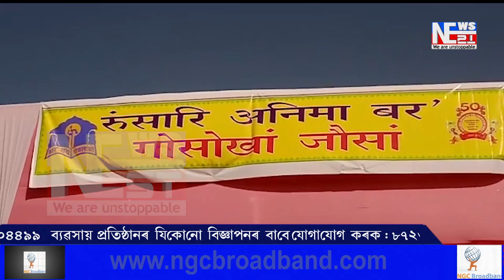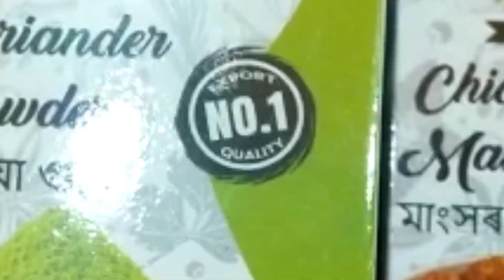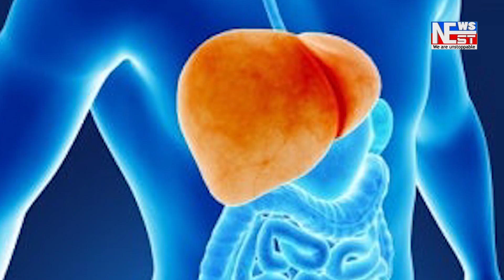সামৰণি পৰিল নলবাৰী ধমধমা গেল্পাজাৰত অনুষ্ঠিত হোৱা ধমধমা আঞ্চলিক বড়ো সাহিত্য সভাৰ সোণালী জয়ন্তীৰ